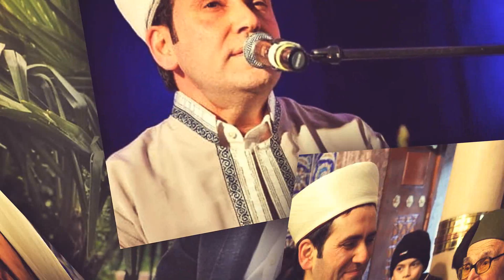İnsanların Gönlünü Kırmayalım! (ENG-SUB) | Hafız Selman Okumuş